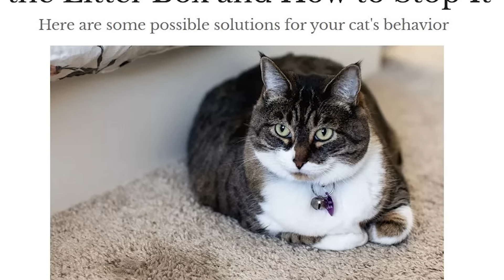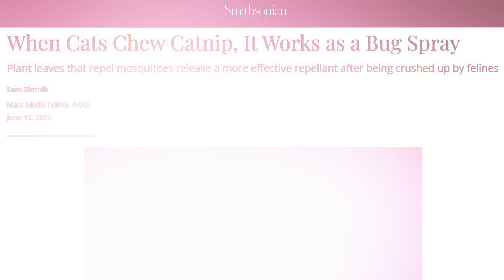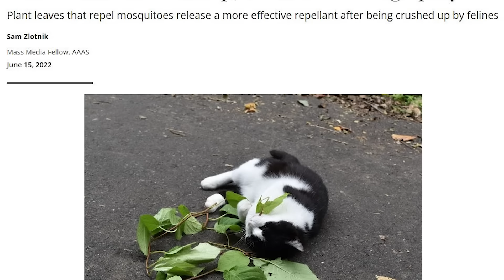10 Jerk Moves Your Cat Does, Explained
Cats aren’t dogs; they’re not man’s best friend. But while it may seem like your cat is an a-hole, they’re an a-hole with excuses at least. From treating you like crap to torturing wildlife, here are 10 things your cat does explained.